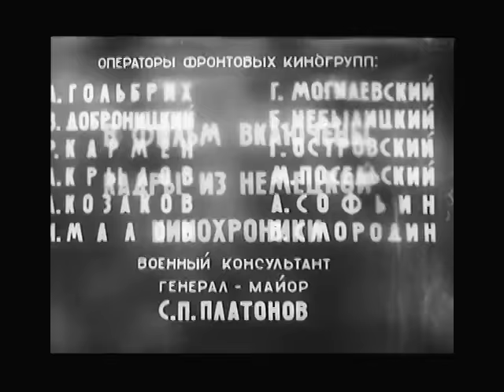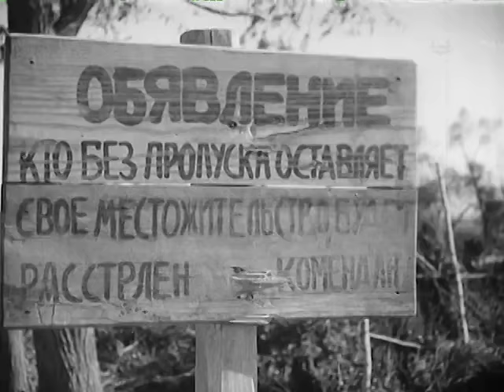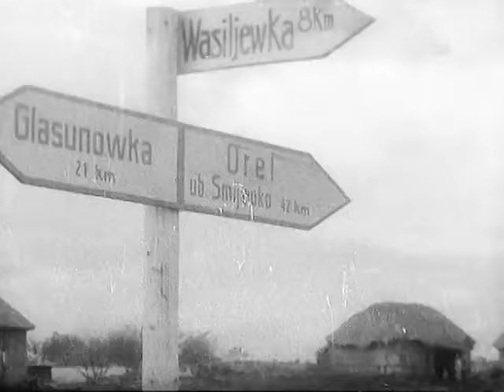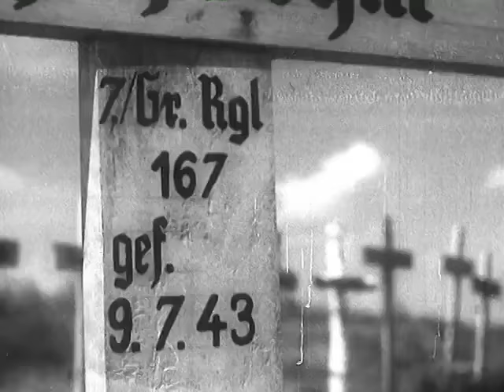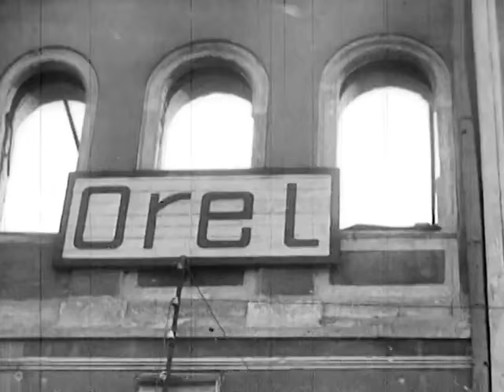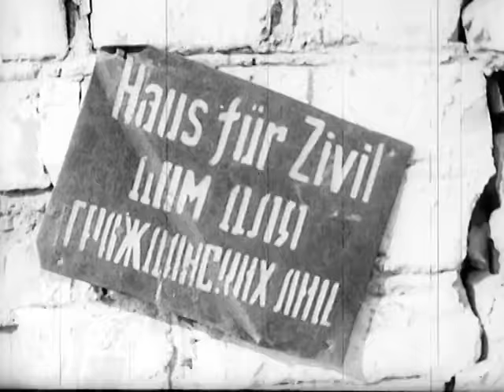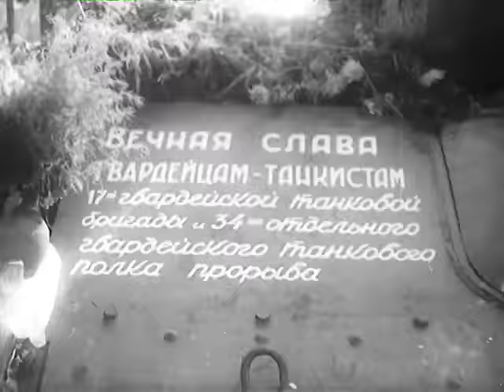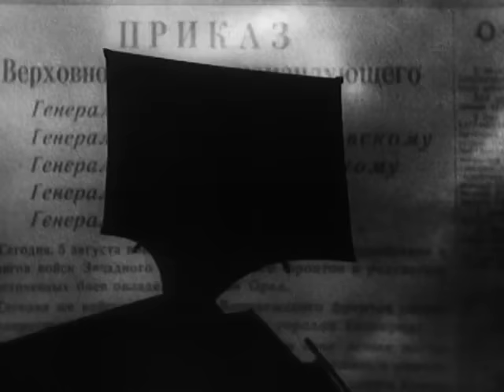Орловская битва (1943) Фильм Лидии Степановой Документальный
Описание.